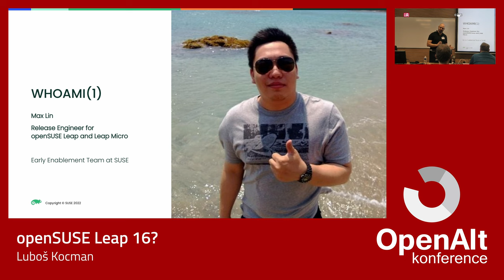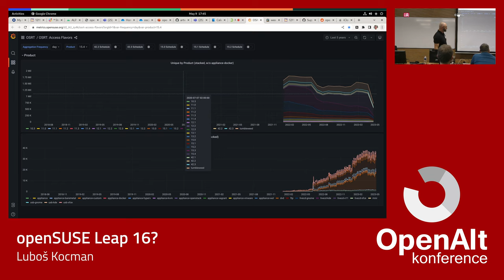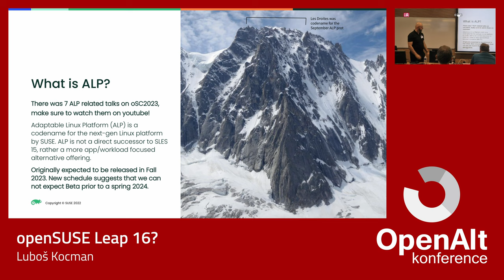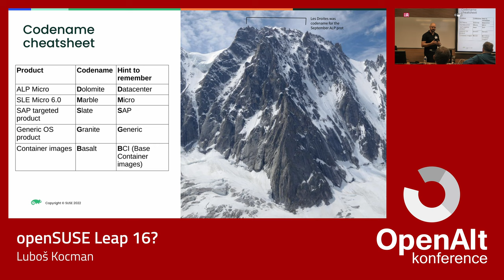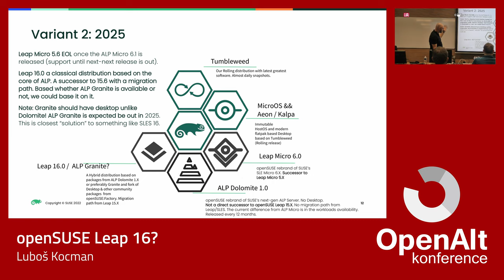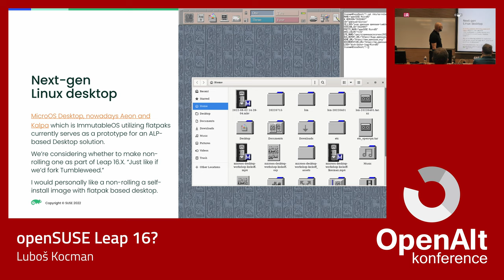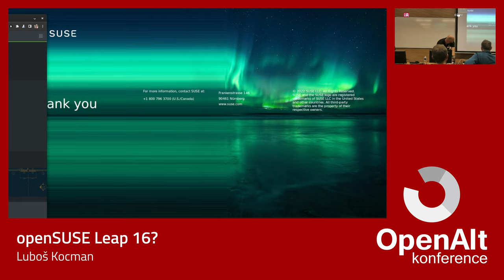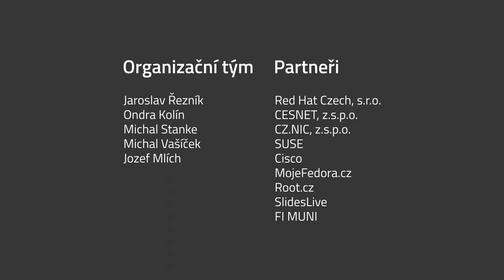Luboš Kocman: openSUSE Leap 16?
A brief introduction to openSUSE distributions and discussion of the current direction of openSUSE Leap development and how the Adaptable Linux Platform fit in.